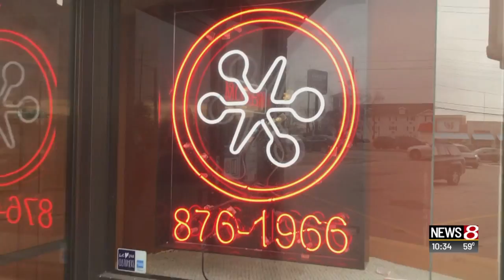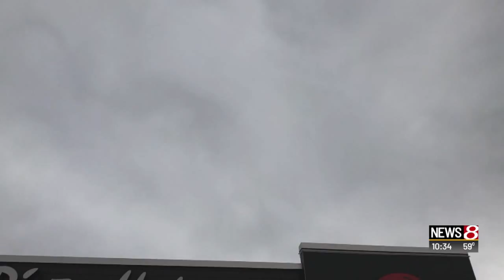2 teens arrested for a string of armed robberies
Julian Grace | News 8 at 10 p.m.